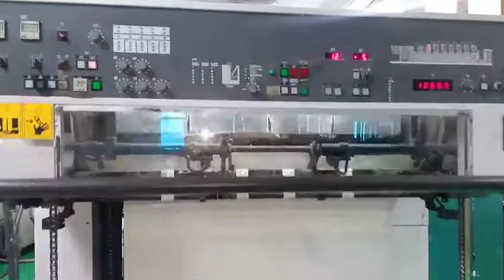Komori L640+LTX SAPC, 1998